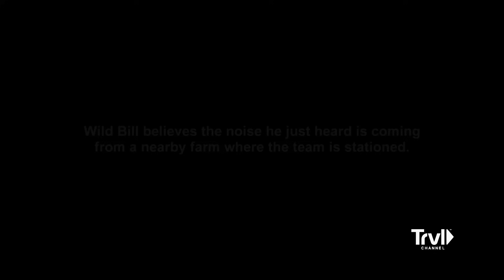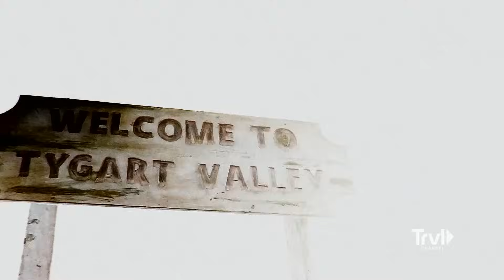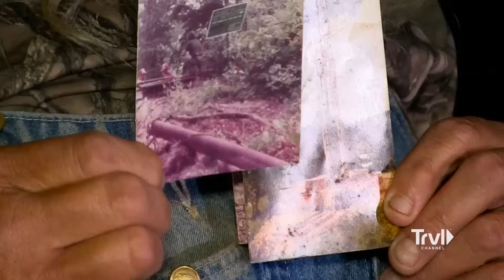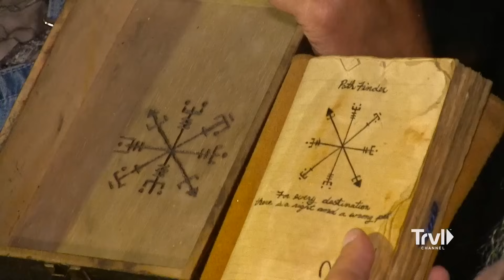The Hunt For Bigfoot in the Tyrgart Valley 🔴 | Mountain Monsters | Travel Channel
It's Bigfoot or bust for the AIMS team as they head back to the Tygart Valley on a mission to go after a massive Sasquatch that they know roams these hidden hills. Before setting off, the team is given an old shoeshine box that belonged to team leader Trapper. The team is unsure of what the contents of the box mean, but think there must be more to it after finding an old picture of Trapper sitting next to a Tygart Valley sign. The team hits the road and they soon learn that they are in a cryptozoic creature hotspot unlike any other with more monsters than they have ever encountered. As they chase the numerous monsters of the Tygart Valley and build breathtaking traps.

For generations, the Appalachian Mountains have had more sightings of mysterious creatures than anywhere else in the United States. Now a team of hardcore hunters and trappers are out to identify these unexplained creatures. From the Kentucky Wolfman and the Lizard Demon to the legendary Mothman, these beasts are on the run as the skilled outdoorsmen follow the fresh physical evidence gathered by eyewitnesses from the region. When folklore bites back and leaves a trail of proof, this band of native West Virginian sons seeks the truth.